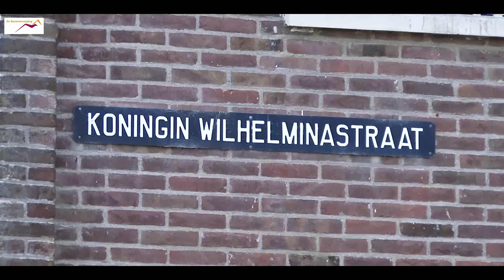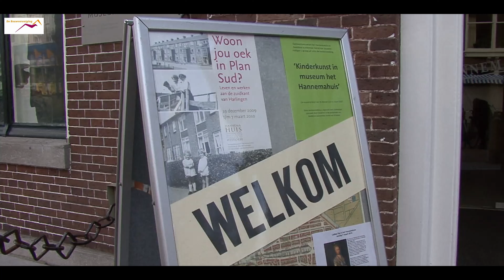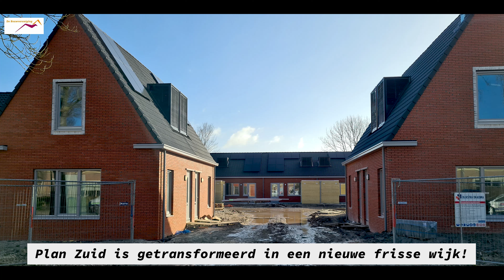2022 HMS 022 CZV Bouwvereniging Harlingen Plan Zuid